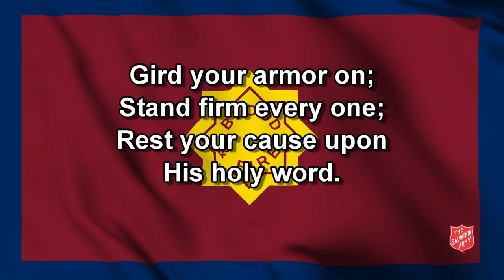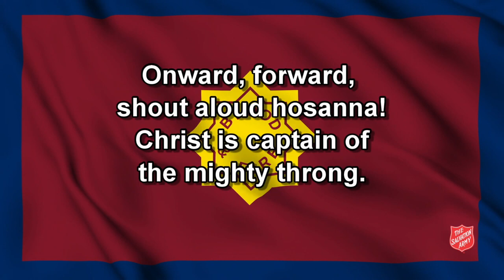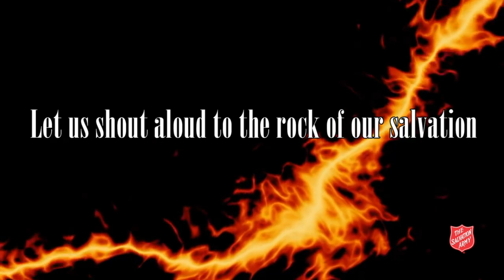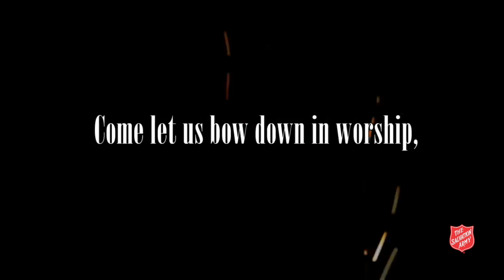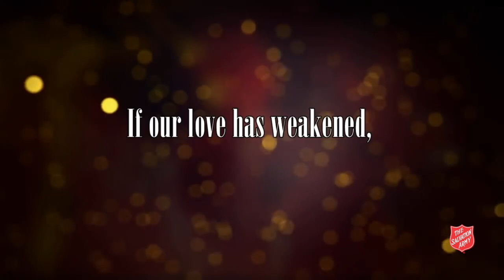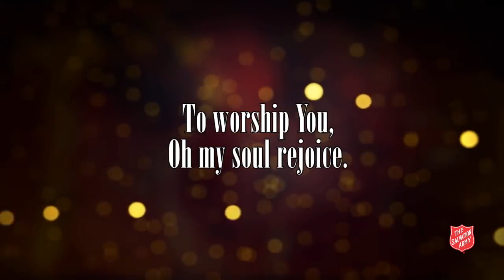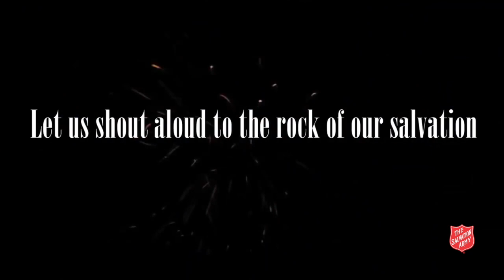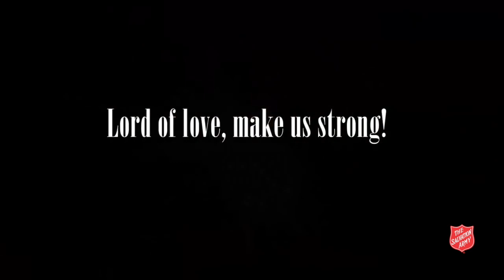TSA Halifax West Worship Service Sep 17 2023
Message from General Lyndon Buckingham